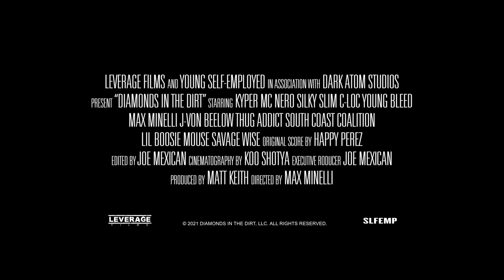DIAMONDS IN THE DIRT - (Official Trailer) [Clean] - Starring Boosie BadAzz, C-Loc, Max Minelli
Synopsis: DIAMONDS IN THE DIRT is a film about the history and evolution of Baton Rouge Rap Music from 1985 to 2021 and beyond.

Tagline: "A Place Where Dreams Don't Exist."

Leverage Films Presents
Directed By: Max Minelli
Produced By: Matt Keith
Shot By: Koo ShotYa
Edited By: Joe Mexican
Original Score: Happy Perez